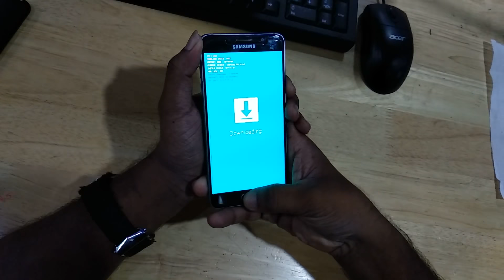How to put in Odin mode or download mode Samsung galaxy A5